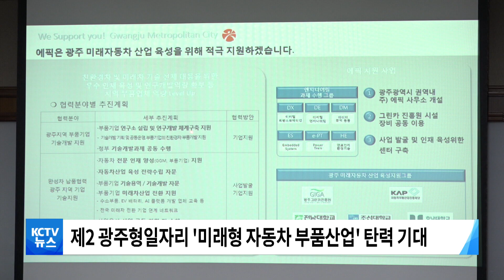220216 자동차 엔지니어링 기업 '광주 사무소'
■ 자동차 엔지니어링 전문기업 에픽, 광주 사무소 개소

광주시가
제2의 광주형 일자리 추진을 위해
자동차연구소 광주사무소를
개설하기로 했습니다.

이용섭 광주시장은
현대기아차 연구개발본부 출신들이 창업한
자동차 엔지니어링 전문기업인 에픽을 방문해
광주사무소 개설을 요청했고,
이에 대해 에픽 측은 이번 달 중 광주사무소를 개설해
구체적인 사업 발굴과 전문인재 육성 등을
광주시와 함께 진행하겠다고 밝혔습니다.

광주시는
에픽의 우수한 인적자원과 정보, 경험 등을 활용해
부품기업의 완성차 납품 확대와
사업재편에 주력할 계획입니다.